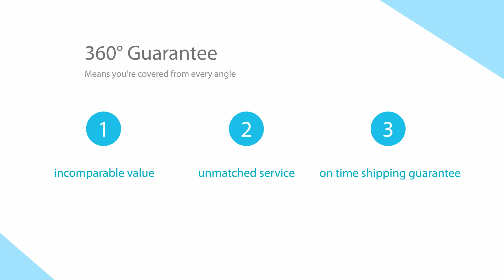leather business name card holder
leather business name card holder China Factory.